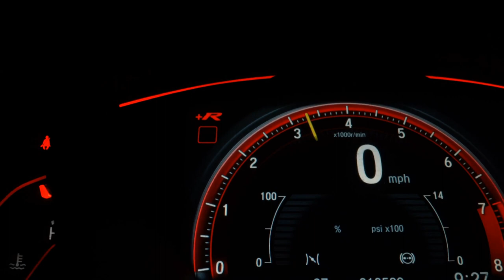CHEVROLET ONIX - 2014 - São Bernardo do Campo/SP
Veículo: CHEVROLET / ONIX 1.0 MPFI LT 8V
Ano: 2014/2014
Combustível: FLEX
Portas: 4 PORTAS
Câmbio: Manual
Cor: VERMELHA
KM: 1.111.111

✅ Air Bag
✅ Alarme
✅ Direção Hidráulica
✅ Freio ABS
✅ Travas Elétricas
✅ Vidros Elétricos